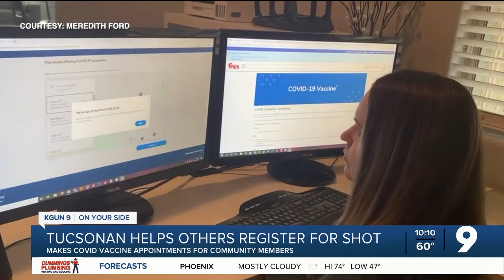Tucson woman helps community sign up for vaccine appointments